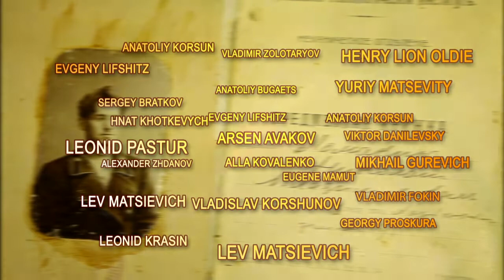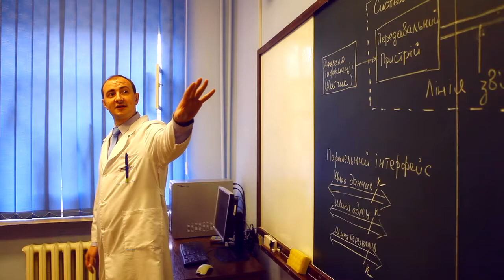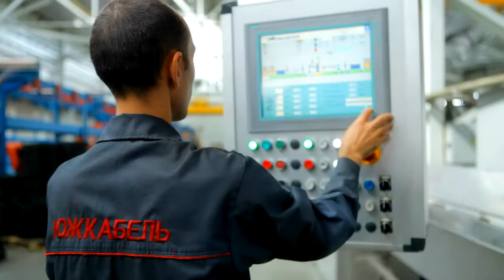Presentation video of National Technical University "Kharkiv Polytechnic Institute"